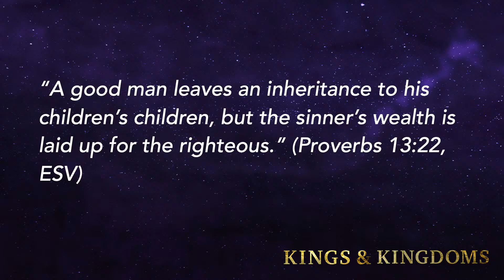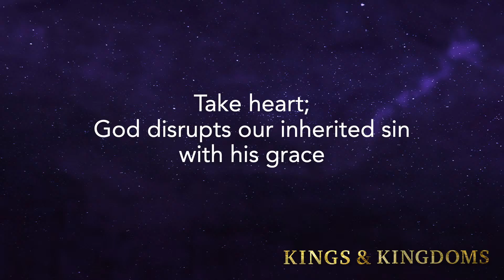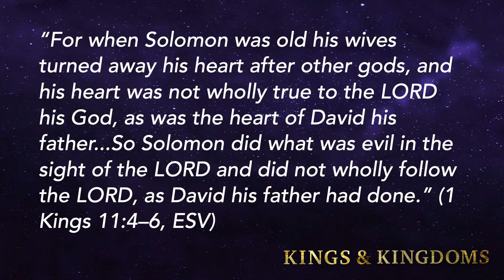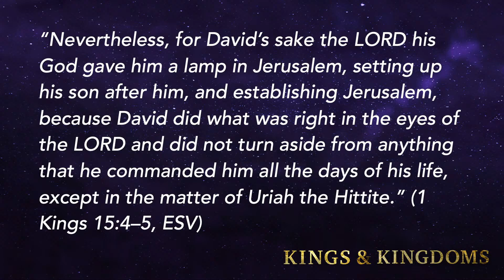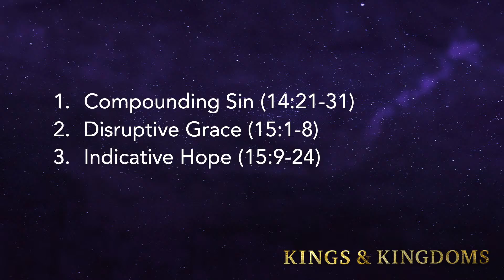Copy of 06.19.22 Sunday Meeting